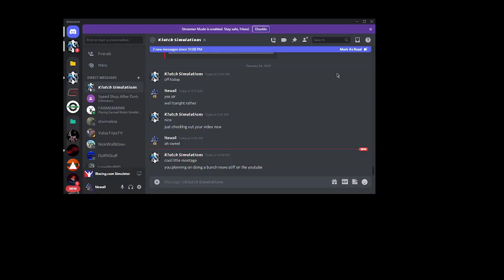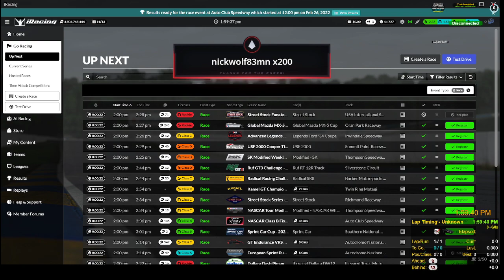Fontana NiS Fixed